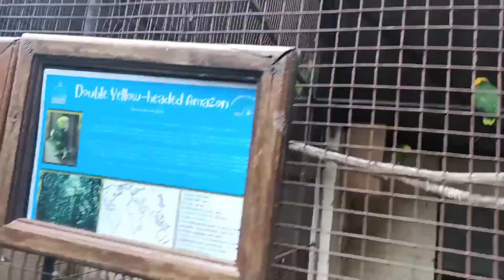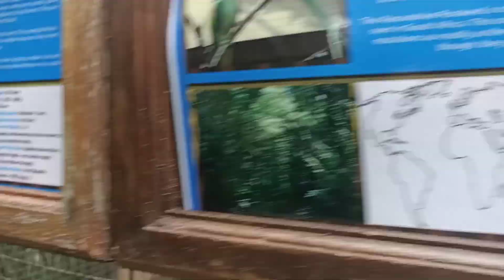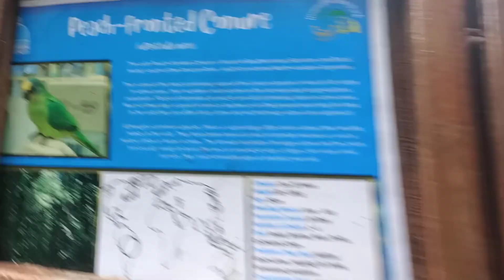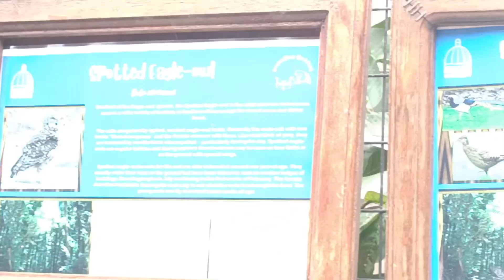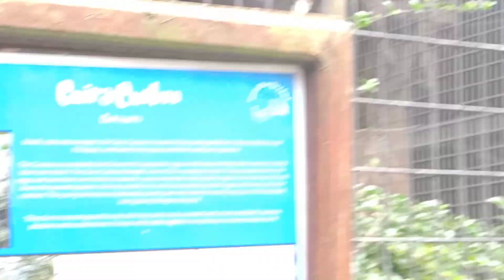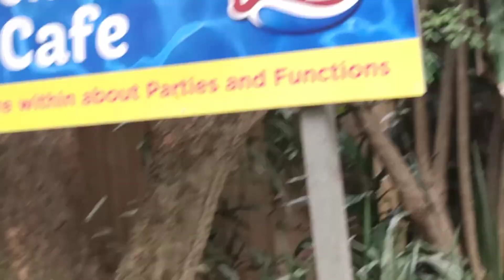🐦 Bird. Talking Bird Park Umgeni Bird Park Durban South Africa